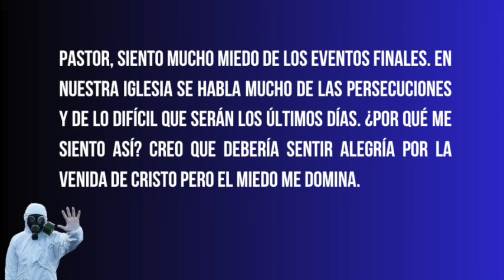¿Tienes miedo del fin del mundo? - Q&A con Ruben Bullon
Todos tienen conflictos familiares. Pero, que hacer cuando la mamá o el papá son los tóxicos de la familia? Que hacer cuando ellos son los que nos traen dolor?

Ruben Bullon contesta esa difícil pregunta en este video.

Conéctese con nuestros medios sociales

LICENSE CERTIFICATE: Envato Elements Item

Item ID:                         7AFVLW8
Author Username:                 _Blacksmith_
License Date:                    April 3rd, 2024